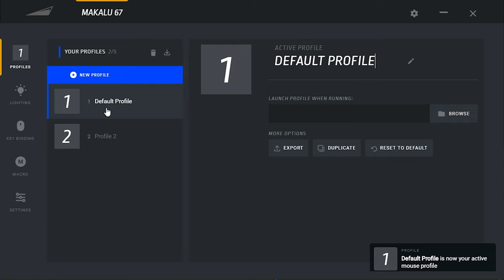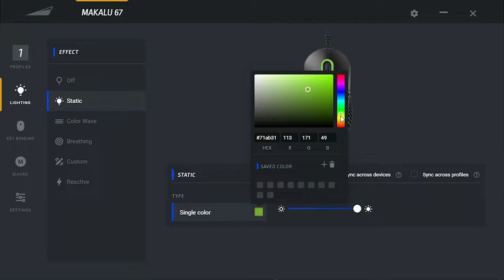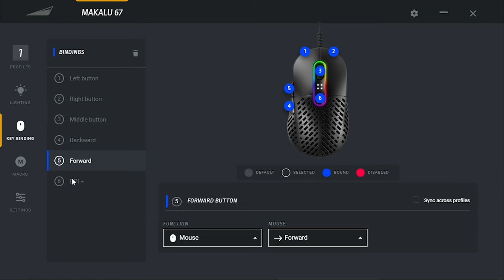Is dit de BESTE GAMING MUIS voor €60? (Mountain Makalu 67 Review)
Een lichtgewicht gaming muis kopen? De Makalu 67 van mountain is een fantastisch goede gaming muis die maar 67 gram weegt en misschien wel alles is wat je maar nodig hebt!

► Music
Intro: Dylan Kidd - Alright Alright Alright

0:00 Introductie
0:19 Design en Comfort Makalu 67
4:30 Sensor van de Makalu 67
6:20 Mountain Base Camp Software
8:37 Wat vind ik van de Makalu 67? ► Pockify blog